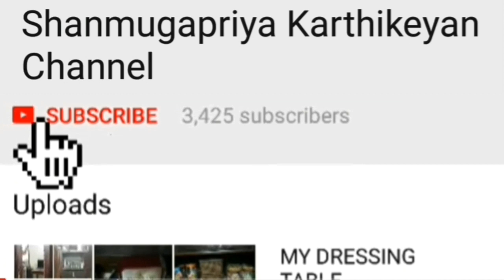சுரைக்காய் கூட்டு// Sorakkai kootu/Bottle gourd kootu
🌹Sorakkai Kootu/ Belly Reduction..Healthy Recipe/தொப்பையை குறைக்கனுமா அப்ப இந்த சுரைக்காய் கூட்ட  செஞ்சு பாருங்க